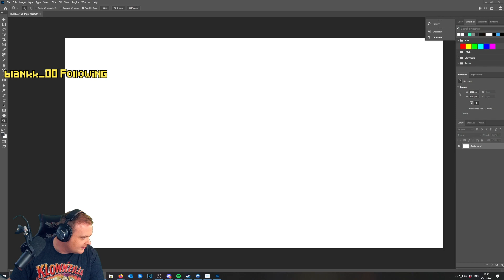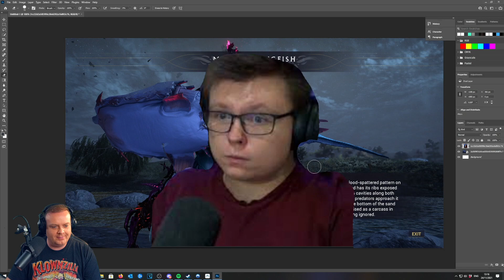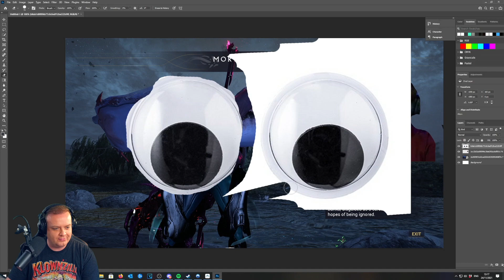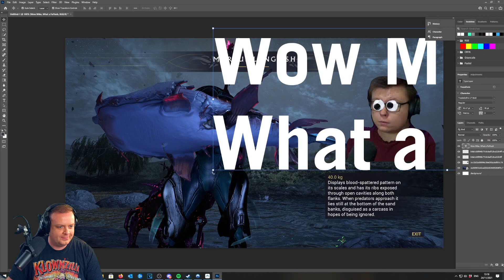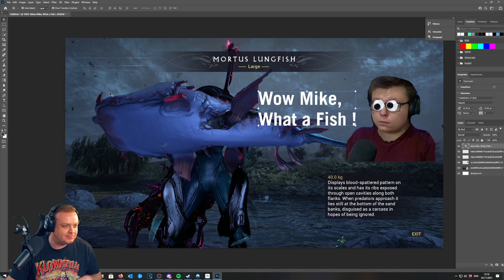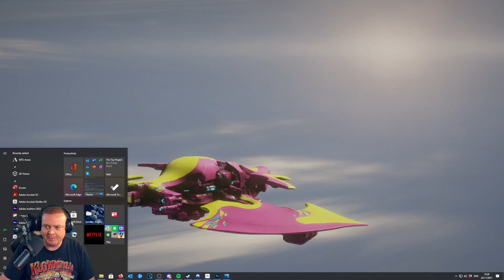Warframe - Part 3